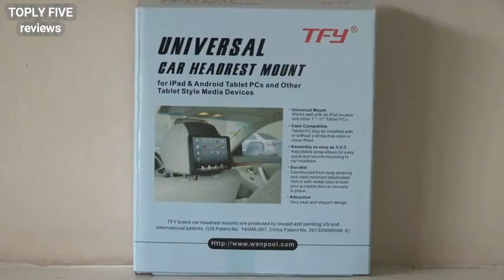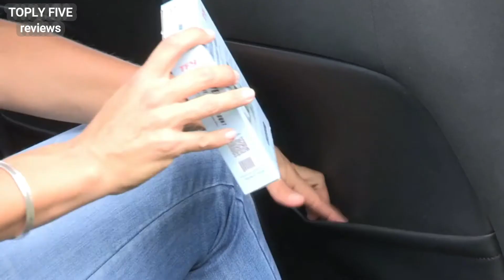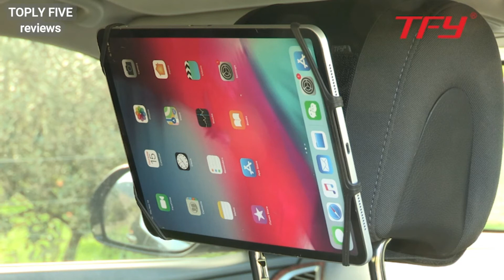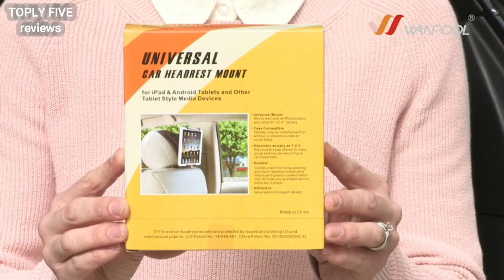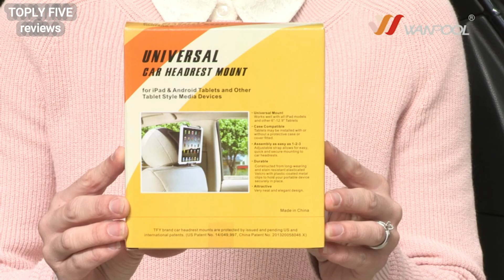Top 5 Best Car Headrest Holder In 2021 On Amazon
★Top 5 Best Car Headrest Holder In 2021 On Amazon:★►US Link
1. Tryone Car Headrest Tablet Mount Holder
2. Car Mount TFY Universal Car Headrest
3. Macally Car Headrest Mount Holder
4. TFY Car Headrest Mount Holder
5. WANPOOL Car Headrest Mount Holder

👩‍⚕️ DxTerity COVID-19 Saliva at-Home Collection Kit

★Best Amazon Today's Deals
★Try Audible and Get Two Free Audiobooks
★Gift Cards for Someone Special